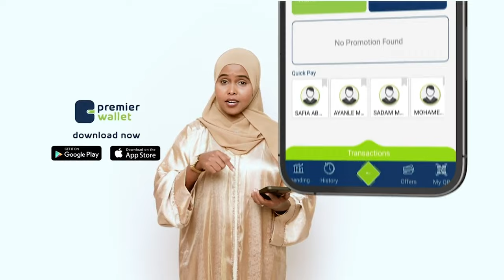Madaxweynaha Soomaaliya ayaa khudbad ka jeediyay furitaanka Kalfadhiga 4-aad ee Baarlamaanka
Madaxweynaha Soomaaliya ayaa khudbad ka jeediyay furitaanka Kalfadhiga 4-aad ee Baarlamaanka Soomaaliya